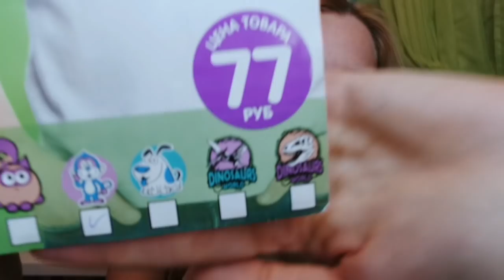DIY FIX PRICE/ МЕНЯЕТ ЦВЕТ ПРИ НАДЕВАНИИ!!! SilenaSway_Силена Вселенная